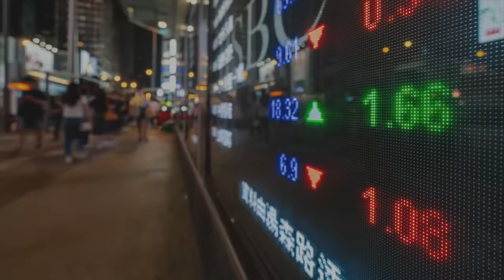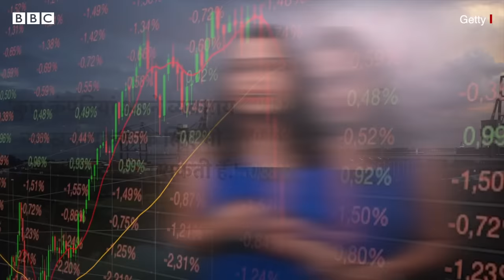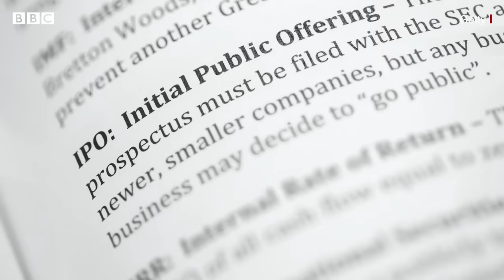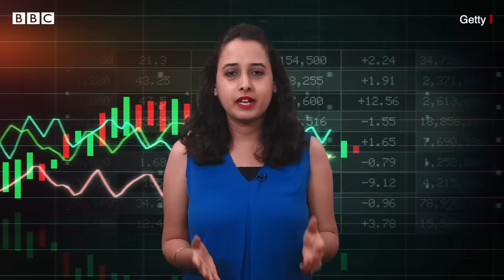IPO यानी Initial Public Offering क्या है और Share Market में इसकी भूमिका क्या है? (BBC Hindi)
मान लीजिए कोई बिज़नेस है. वो अच्छा चल रहा है. अब कंपनी उसे बढ़ाना चाहती है. इसके लिए ज़्यादा पैसों की ज़रूरत पड़ेगी. तो ये पैसा आएगा कहां से. या तो कंपनी कर्ज़ ले, लेकिन उसपर उसे ब्याज़ देना होगा. एक दूसरा तरीक़ा ये है कि वो अपने शेयर सार्वजनिक कर पैसा जुटाए. यहीं पर आता है आईपीओ. आईपीओ कंपनी के शेयर की पहली सार्वजनिक बिक्री है. आईपीओ खरीदने वाले लोगों को बदले में कंपनी में हिस्सेदारी मिल जाती है.  आईपीओ लाने के पीछे कई वजह हो सकती है.

प्रेज़ेंटर: गुरप्रीत सैनी
वीडियो एडिटिंग: देबलिन रॉय